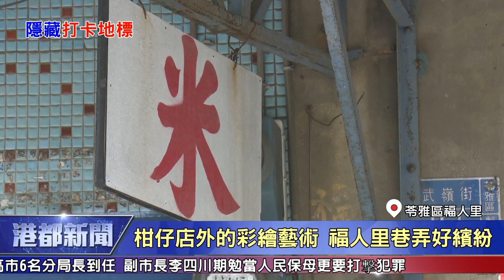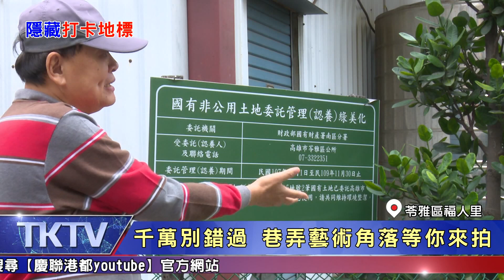1080415【港都新聞】 柑仔店外的彩繪藝術 福人里巷弄好繽紛